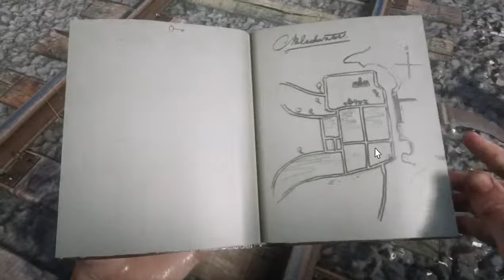Relaxing Gameplay | Hunting | realistic | 2024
Relaxing Gameplay | Hunting | realistic
Relaxing Gameplay | Hunting | realistic | Red dead redemption 2 | Shooting | Bar fight | Gangwar | Wild west